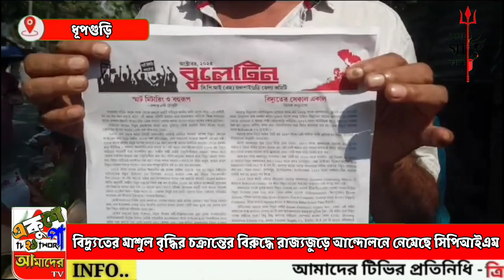বিদ্যুতের মাশুল বৃদ্ধির চক্রান্তের বিরুদ্ধে রাজ্যজুড়ে আন্দোলনে নেমেছে সিপিআইএম